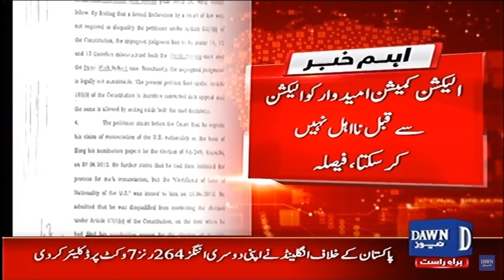Faisal Vawda Na Ahali Case Tehreeri Faisla Jari | Breaking News | Dawn News